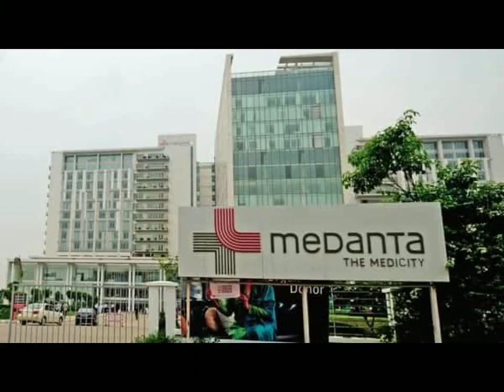mulayam singh yadav dead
Today mulayam singh yadav dead|mulayam singh yadav||mulayamsinghyadav|uttarpradesh news|purva cm